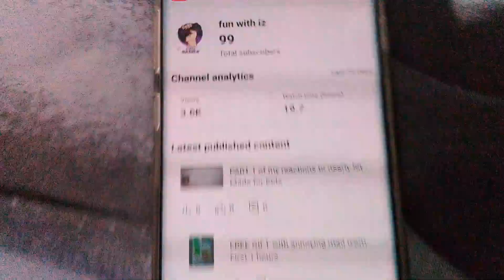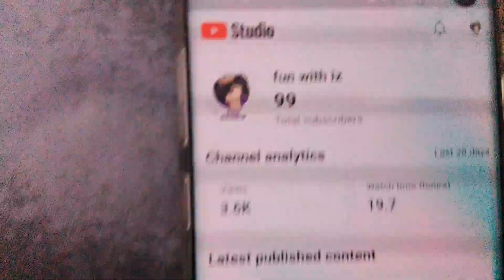PART 2 of my reaction to nearly hitting 100 subscribe if you wanna SUBSCRIBE